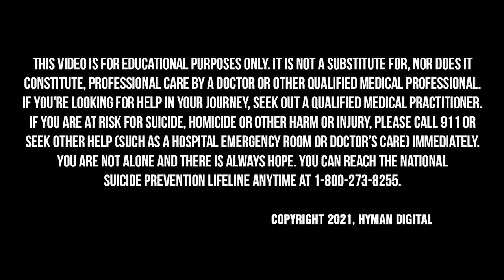Can Awareness Help Us Unwind Anxiety? with Dr. Judson Brewer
Anxiety might mean different things to different people, but one commonality is the literal feeling of being wound up and tangled.

The brain is always looking for information to try to predict the future, in order to keep us safe. While this may have been helpful when we were trying not to starve and dodging large predators, in modern times it can cause us to spiral into anxiety and worry.

Today on The Broken Brain Podcast, Dhru talks to Dr. Judson Brewer about the patterns involved with anxious thinking, how they also relate to addiction, and mindfulness exercises that can help us break free.

Dr. Brewer is an internationally renowned addiction psychiatrist and neuroscientist. He is an associate professor in the School of Public Health, and Medical School at Brown University.  His 2016 TED talk, "A Simple Way to Break a Bad Habit," has been viewed over 16 million times. He has trained Olympic athletes and coaches, government ministers and business leaders. His first book, The Craving Mind: From Cigarettes to Smartphones to Love, Why We Get Hooked and How We Can Break Bad Habits, was published in over 16 languages.

In this episode, Dr. Brewer explains how positive and negative reinforcements shape our behavior and why humans evolved this way. Anxiety and addiction are both heavily dictated by this push and pull of behavior—Dr. Brewer tells us why embracing the feelings we often want to run away from and bringing greater awareness to our habits is the first step towards changing them.

In this episode, we dive into:

 - How anxiety gets wound-up (1:44)
 - Dr. Brewer’s experience with anxiety and panic attacks (10:44)
 - How panic attacks can turn into panic disorders (13:52)
 - The connection between anxiety and addiction (18:03)
 - Mindfulness training for smoking cessation (25:01)
 - Why awareness is the first step in overcoming anxiety (32:35)
 - The connection between blood sugar imbalance and anxiety (40:32)
 - The global pandemic and anxiety (46:04)
 - Mind-mapping exercise for unwinding anxiety (49:17)
 - How to use the Unwind Anxiety app (58:32)

Thrive Market makes it so easy to stay stocked with healthy ingredients. Right now, Thrive is offering all my listeners an amazing deal. And, any time you spend more than $49, you’ll get free carbon-neutral shipping from one of their zero-waste warehouses. to sign-up.

If you’ve ever felt like healthy eating can’t coincide with a busy schedule, you should definitely check out Paleovalley.

Dr. Brewer
Get his book, Unwinding Anxiety: New Science Shows How to Break the Cycles of Worry and Fear to Heal Your Mind